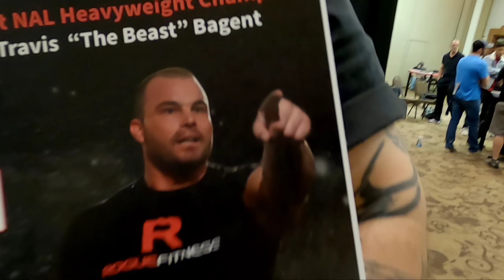ROTN ARMWRESTLING TOURNAMENT 2021 | Waxahachie TX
ROTN Armwrestling tournament in Waxahachie Texas. This is the one tournament I was not going to miss and one hell of an experience. This will be my 1st tournament since 2012 in Dallas TX Europa. Let's see where we stand with some of the best Armwrestlers in Louisiana and Texas.